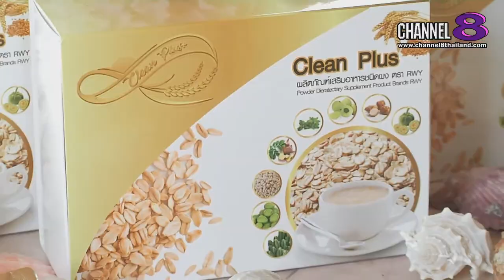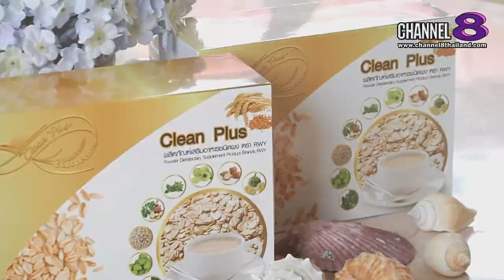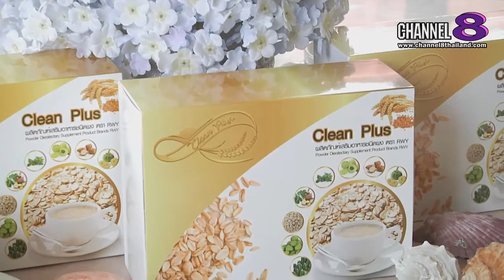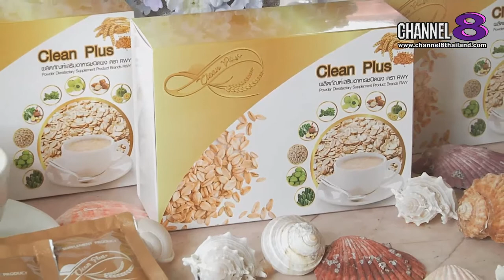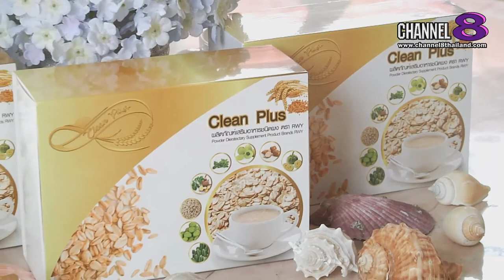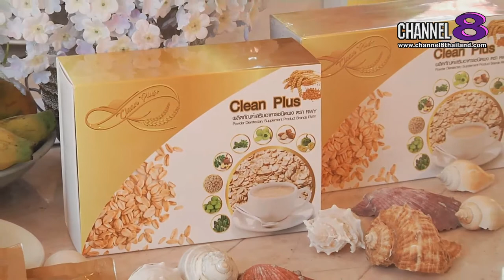Channel8Thailand : Bee Life 09-03-62 : Clean Plus